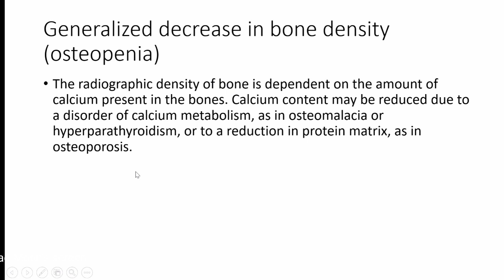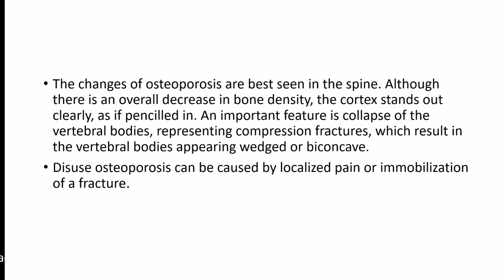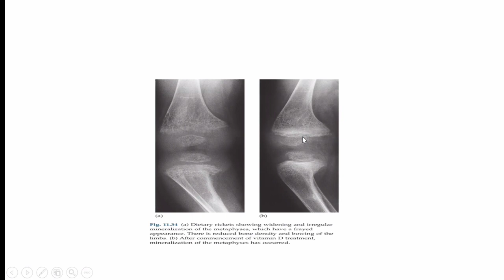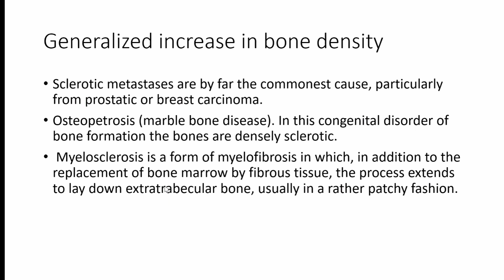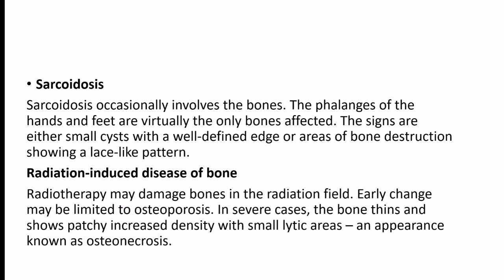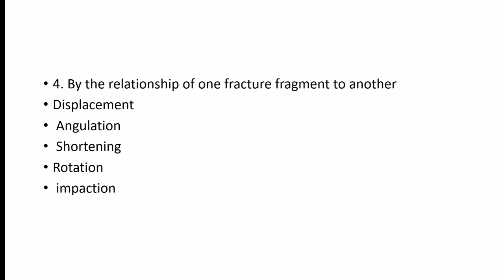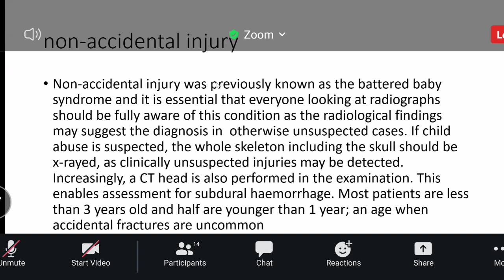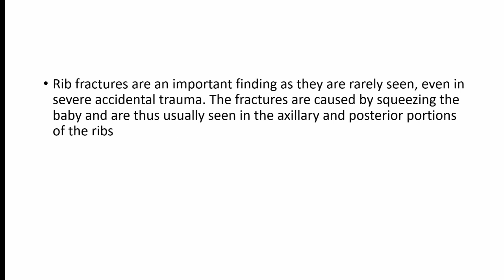MSK Lec 2